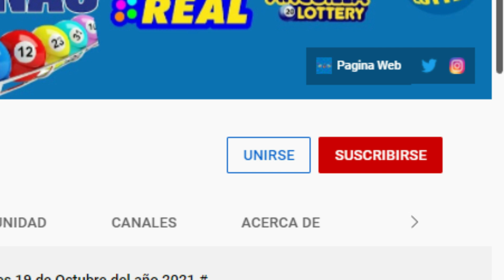Loteria Nacional Resultados de hoy 02 de Junio del 2022